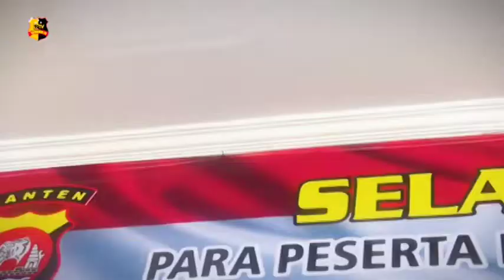POLDA BANTEN GELAR SEMINAR BERTEMA “DARI BANTEN UNTUK DAMAI INDONESIA”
Polda Banten menggandeng Yayasan Lingkar Perdamaian Pimpinan Ali Fauzi Untuk menggelar seminar atau FGD dengan tema “DARI BANTEN UNTUK DAMAI INDONESIA” dI aula serbaguna Mapolda Banten.
Seminar tersebut dibuka langsung oleh Kapolda Banten Irjen Pol Rudy Heriyanto Adi Nugroho dan diikuti oleh belasan masyarakat atau saudara setanah air.

Seminar kali ini membahas tentang penguatan bagi saudara setanah air dalam menunjang dan memenuhi kebutuhan ekonomi melalui pemberdayaan wirausaha agrokultural tanam pohon kurma.
Adapun narasumber dalam seminar tersebut Direktur Yayasan Lingkar Perdamaian Ali Fauzi dan Hendra Andiarto yang merupakan pemilik waras farm.

Dalam sambutannya, Kapolda Banten Irjen Pol Dr Rudy Heriyanto Adi Nugroho mengapresiasi atas dilaksanakan kegiatan seminar kebangsaan dengan tema “DARI BANTEN UNTUK DAMAI INDONESIA”.

Turut hadir dalam acara seminar tersebut Dirintelkam Polda Banten Kombes Pol Suhandana Cakrawijaya, Dirbinmas Polda Banten Kombes Pol Riki Yanuarfi dan Kabid Humas Polda Banten Kombes Pol Edy Sumardi.

Melaporkan.